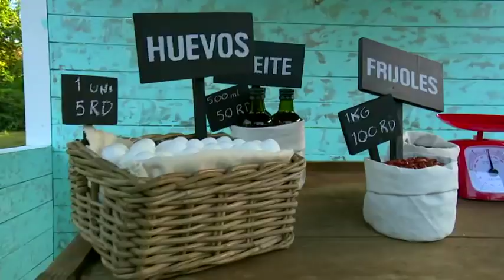Este fue el premio para los famosos | Exatlón Colombia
El equipo de los famosos pudieron disfrutar de su triunfo comprando comida en el mercado para así obtener más fuerza para entrenar y pasar las pruebas.

No te pierdas Exatlón Colombia de lunes a viernes a las 7:30 p.m. por el Canal RCN e ingresa a ExatlonColombia